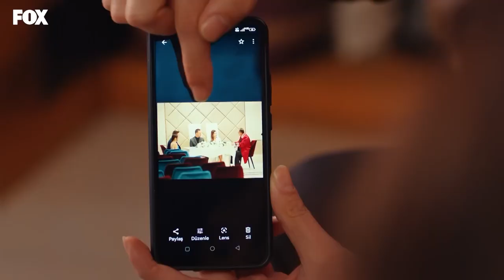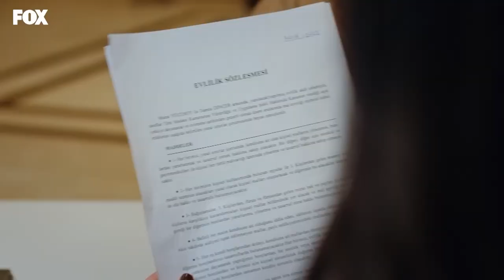İyilik 21. Bölüm Part 1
İyilik 21. Bölüm Özeti:
Neslihan, çocuklarının velayetini alabilmek için Poyraz ile evlenmiştir. Murat çocukları annelerine karşı doldurur. Neslihan’ın Poyraz ile yeni bir hayat kurmak için, onları babalarına verdiğine inandırır ve Neslihan’ın çocukları görmemesi için elinden geleni yapar.
Koray’ın yurt dışına hiç gitmediği anlaşılır. Polis olayı araştırıyordur ve bulunan bir delille Damla’nın kapısını çalarlar. Damla’nın Koray’ı öldürdüğü ortaya çıkacak mıdır?
Kıskançlıktan deliye dönen Murat karşı atağa geçer ve Damla ile evlenir. Neslihan çocuklarına Damla’nın üvey annelik yapacak olmasını kabullenemez ama velayet Murat’ta olduğu için bir şey de yapamıyordur. Neslihan yine de çocuklarının yanında olabilmek için herkesi şaşırtacak bir yol bulur.

KÜNYE
TÜR: DRAMA
YAPIM ŞİRKETİ: MEDYAPIM
YAPIMCI: MERVE GİRGİN AYTEKİN ve DİRENÇ AKSOY SİDAR
YÖNETMEN: MURAT ÖZTÜRK